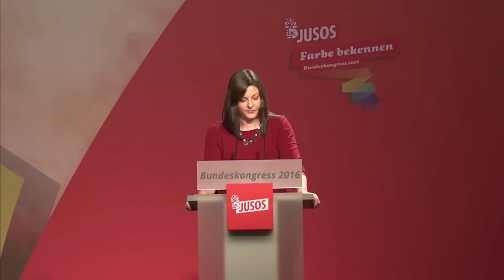Juso-Bundeskongress 2016 - Eröffnungsrede Johanna Uekermann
"Es ist Zeit, Farbe zu bekennen - gegen diesen gesellschaftlichen Rollback, gegen diesen Hass." Johanna Uekermann eröffnete heute unseren Bundeskongress in Dresden.